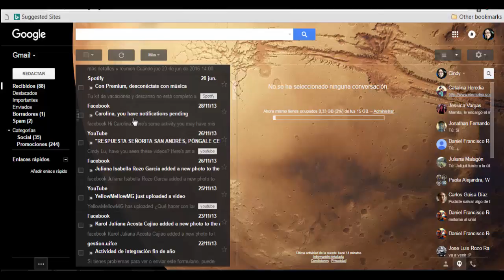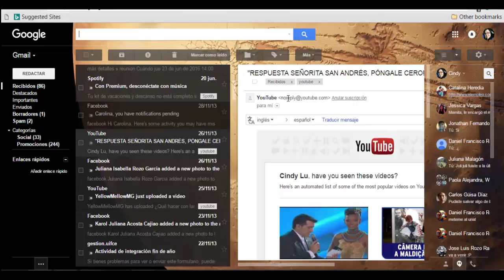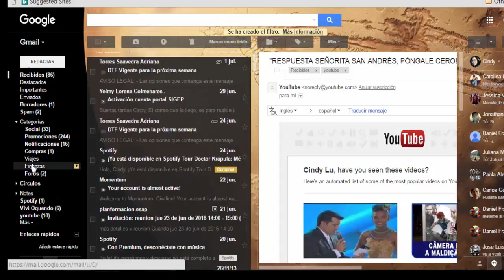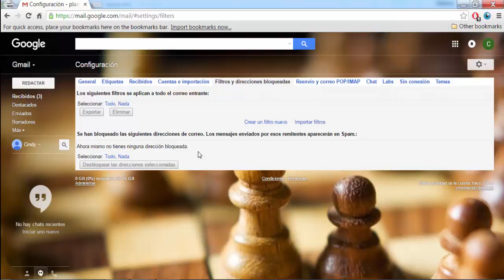Unidad 2 3 - Herramientas de Google para la Investigación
Explicación de la utilización y ventajas del correo electrónico y estrategias de organizacion del mismo.